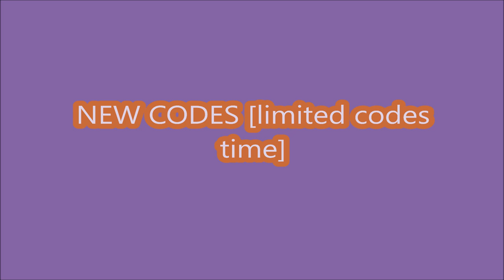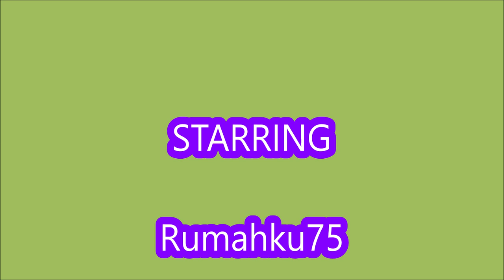*NEW CODES* [🎉PART 1] Kaiju Paradise ROBLOX | MARCH 6, 2024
Kaiju Paradise